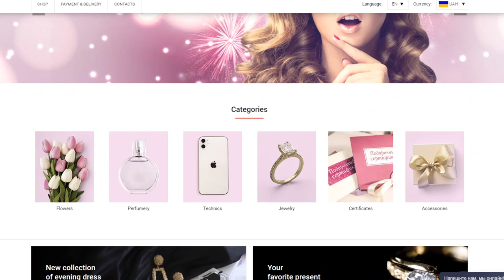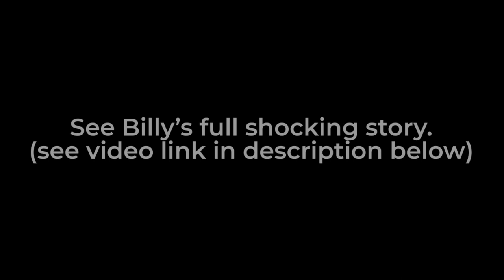UADreams Reviews: What Age Difference is Okay?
In this video, our #2 Bachelor contestant Billy shares his scam story. He was told that age doesn't matter if you want to find the true love. But is it his case?

No Wife - No Pay Experiment in NOW CLOSED!
You can get on the waiting list by applying below now!

1. [COMMENT] below this video. Comment must be at least 10 words.
3. [SHARE] this video on your personal Facebook page (or other social if you don't have FB).

QUALIFICATION REQUIREMENTS.
You do not qualify to enter our draw if:
1. You get blocked by our YT admin before the draw.
2. You have had a coaching call within 90 days of the draw date, or have already started your complimentary introductory package, or paid a deposit on any matchmaking or other services.
3. Winnner must agree to shoot videos, as and when requested, documenting his dating journey with Match Guaranty and agree to unfettered use of same by Match Guaranty.

*** VIDEO LINKS REFERENCED IN THIS VIDEO ***

Undercover Bust Of Ukraine's #1 SCAM App, "Femme Fatale"

If you have questions:
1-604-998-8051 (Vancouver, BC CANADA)